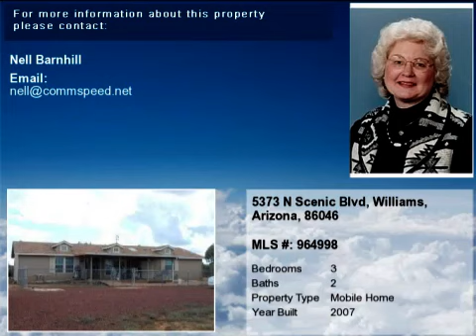Real estate for sale in Williams Arizona - 964998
Great hm on 10 fenced acres. Room for toys/animals. Great place to raise family/ retire! Split floor plan, large liv rm w/built in entertainment ctr, coun